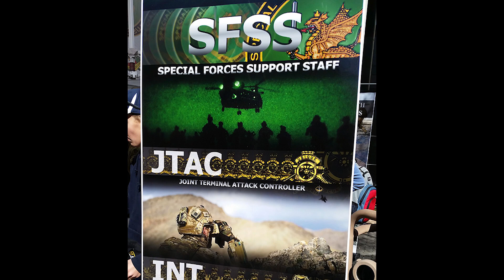Australian Defence Force Academy Open Day + Air Force Flyovers 2019